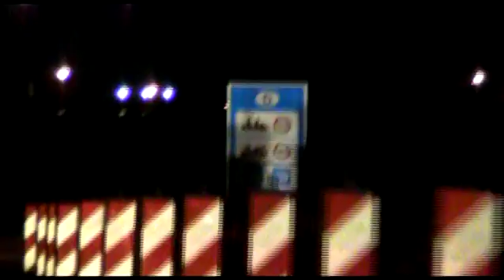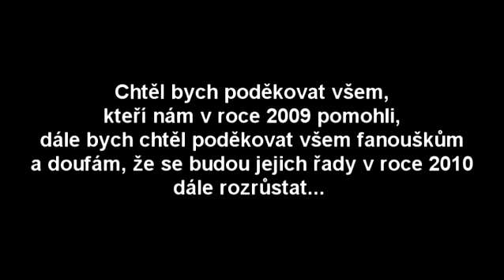Showreel 2009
To nejlepší z roku 2009

Music
Garry Schyman - Praan